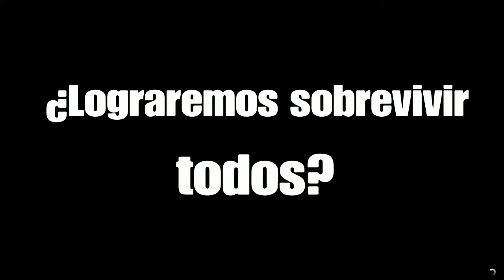4 AMIGOS ESCAPANDO DE UN ASESINO